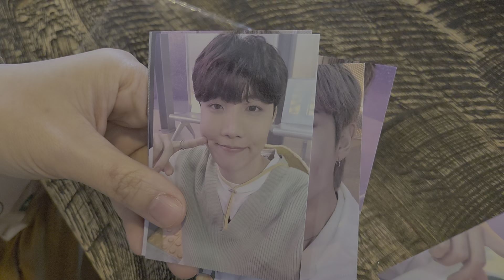BTS SOWOOZOO PAJAMA SET PHOTO CARD UNBOXING